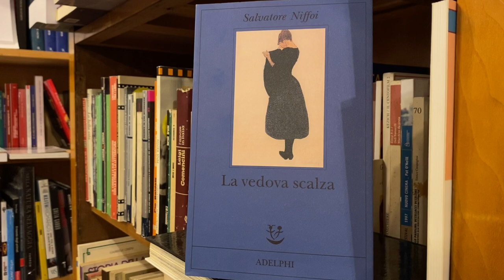Paolo Vachino - La vedova scalza di Salvatore Niffoi - PERSONAGGIO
Paolo Vachino racconta Mintonia Savuccu da "La vedova scalza" di Salvatore Niffoi.

L’idea del progetto PERSONAGGIO orbita intorno a una riflessione sul ritratto.
Abbiamo chiesto ai lettori di raccontare un personaggio che amano in un “ritratto” snello di circa 450 parole. Non c’erano altre regole.

PERSONAGGIO un progetto di Q&A Projects per Libreria il Catalogo
Concept, grafica, riprese e montaggio di Tamar Hayduke